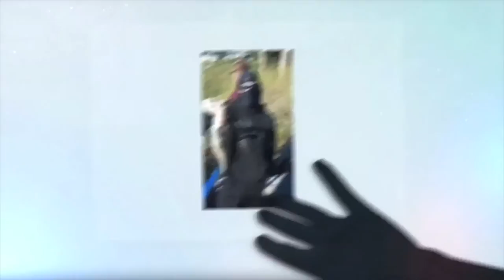and @tedbassDOTcom Stalking a Massive Smallie at Prettyboy Reservoir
Took Zig's new float stick out to Prettyboy on a late May Sunday morning.  After about 90 minutes, we were ready to leave and then identidied a pattern.

We started cruising around in 8-10 foot with gravel bottoms looking down for smallies on beds or guarding fry. We ended up catching over 75 bass in the next 5 hours including this BadBitch guarding her fry,